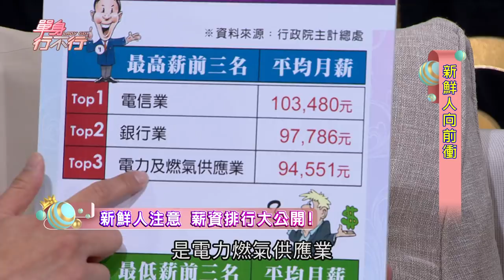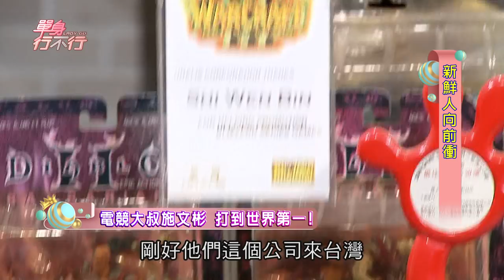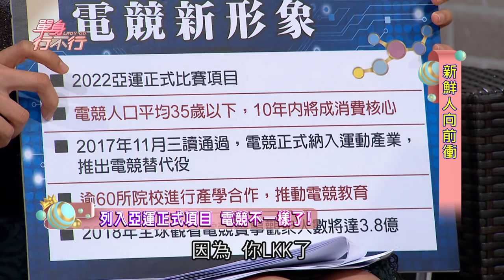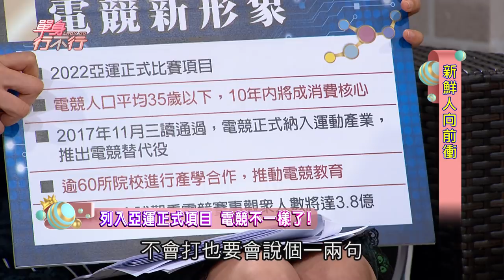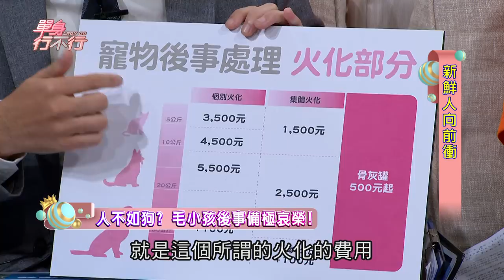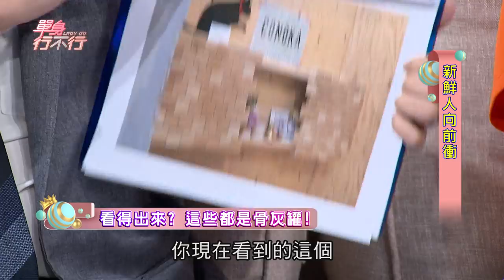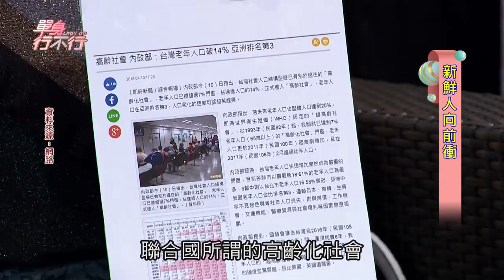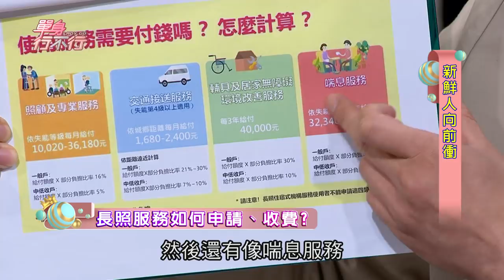【完整版】單身行不行：新鮮人如何打敗低薪向錢衝20180704（電競協會理事長施文彬、小冬瓜、洪淑敏、何啟聖、徐嶔煌）